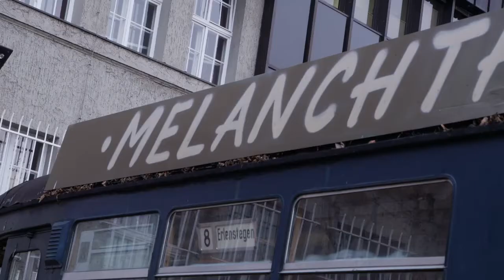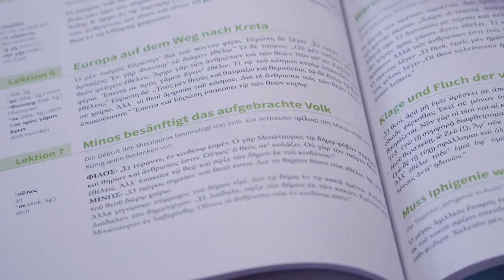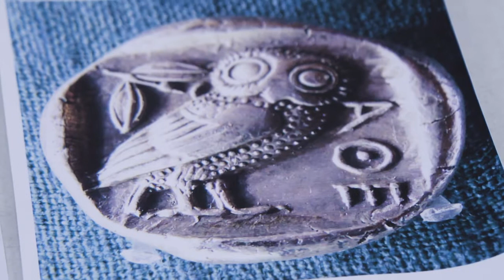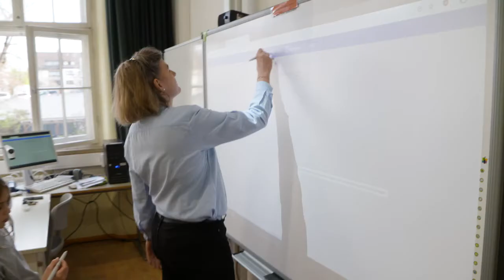Imagefilm: Melanchthon Gymnasium